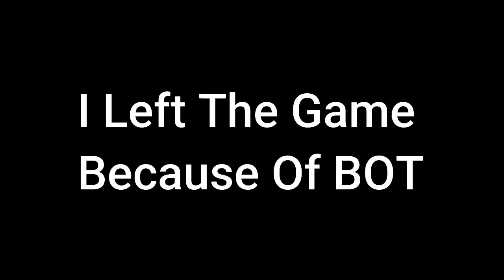I Started Playing PUBG Again😀😀||FRAGNUT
THANKS.